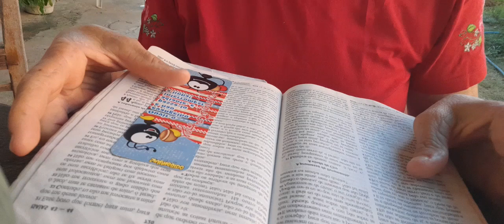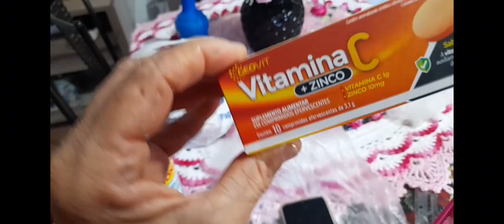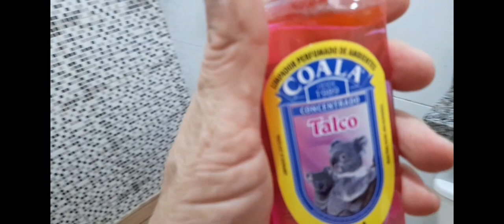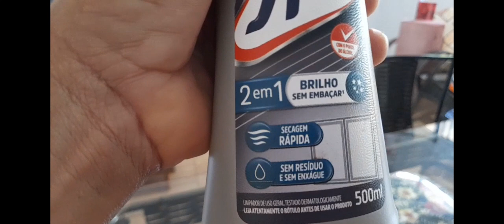segundo feira corrida limpeza na casa